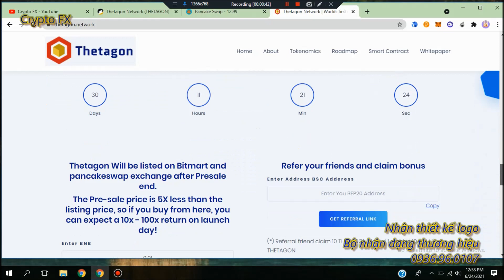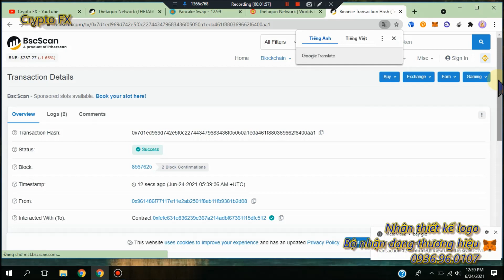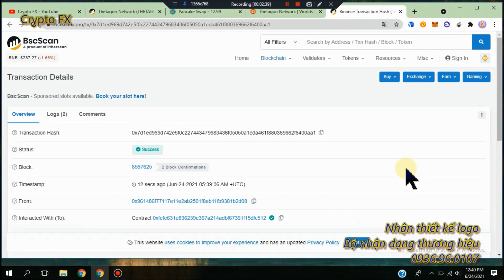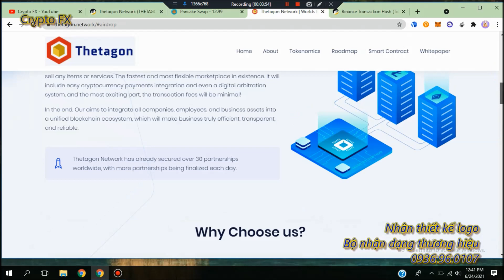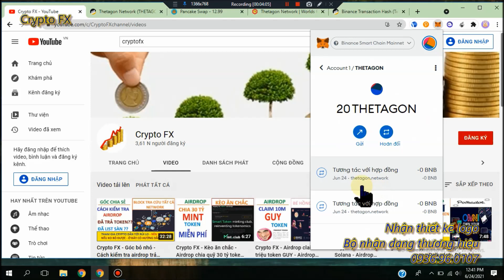Crypto FX - Airdrop claim 10 token Thetagon network - Tổng cung 10 triệu, gas 0.14$ - Airdrop crypto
Claim airdrop Thetagon network (Kèo đáng claim) mạng BSC
Thông tin airdrop Thetagon: (hạn 24/7/2021)
Tổng cung: 10 triệu
Claim: 10 Thetagon
Gas: 0.14$ (thực tế 0.08$)
Contract: 0xfefe631e836239e367a214adbf67361f15dfc512
Lưu ý: Số lượng claim thực tế có thể thay đổi, tổng airdrop 20%, còn lại càng ít thì số lượng claim càng giảm

Airdrop crypto
Thetagon airdrop
Kiếm tiền airdrop

Thêm network tự động vào ví metamask + các block tra cứu coin - token
Tham gia nhận nhanh các kèo airdrop hot tại kênh airdrop telegram:
1. Top 2 sàn giao dịch spot, mua bán coin, uy tín, vào lệnh theo market khớp lệnh ngay
2. Sàn giao dịch margin - hợp đồng tương lai:
3. Các sàn giao dịch spot, mua bán coin tham khảo thêm (ưu điểm: đa dạng coin)
Sàn MXC:

Chọn sàn uy tín để giao dịch tiền ảo là việc hết sức quan trọng, bởi hiện tại, rất nhiều sàn điểu, lừa đảo mọc lên như nấm, gây khó khăn cho người dùng
Crypto FX xin chia sẻ, dựa trên kinh nghiệm thực chiến
- Sàn nên tham gia khi giao dịch hợp đồng tương lai, margin chỉ nên chon sàn Bityard
Lý do: Bityard nằm trong top sàn giao dịch tiền ảo lớn nhất hiện nay, đặc biệt: biểu đồ nến trên sàn Bityard là trung bình cộng của 3 sàn tiền ảo lớn nhât: Binance, Houbi, Okex
Do đó, hạn chế tối đa các nến kill và hunt stoploss
Nạp rút tiền nhanh, uy tín
- Sàn nên tham gia khi mua coin, hoặc trade spot:
Binance và Houbi là lựa chọn đầu tiên
Lý do: 2 sàn tiền ảo lớn nhất thế giới, khối lượng giao dịch cao, khớp lệnh nhanh, nạp rút đơn giản,. tham khảo video
Ngoài ra, tham khảo các sàn phụ, nhầm mục đích đa dạng coin
Tổng hợp các kèo đào coin hot nhất hiện nay:
1. Đào Pi network, mã ref:      vip16
2. Đào Timestope, mã ref:      kamep
3. Đào BEE network, mã ref:   vip16
4. Đào One vikione, mã rè       vip16
4. Đào XP quy đổi thành SPA: uzlo8v